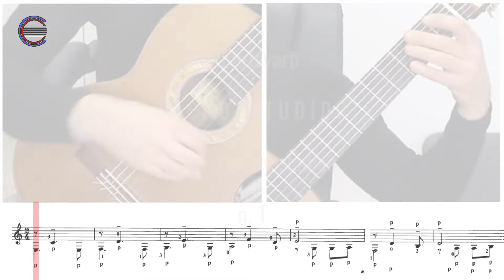Abel Carlevaro - Microestudios - Preliminary Studies - n.1